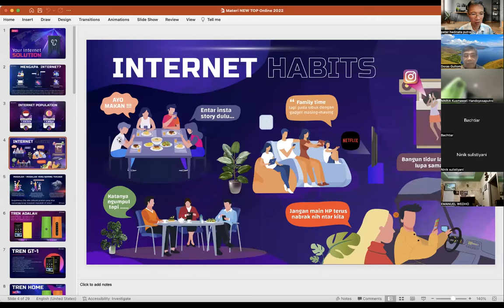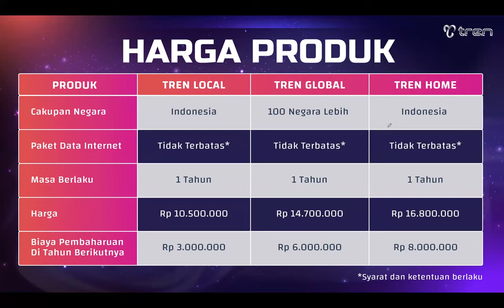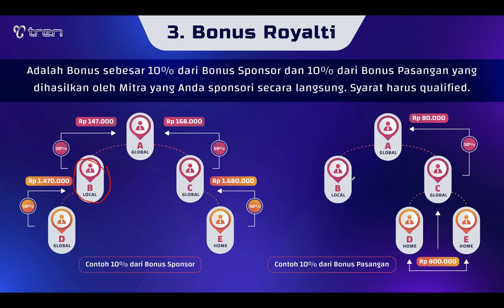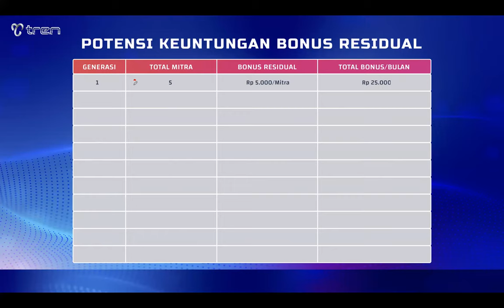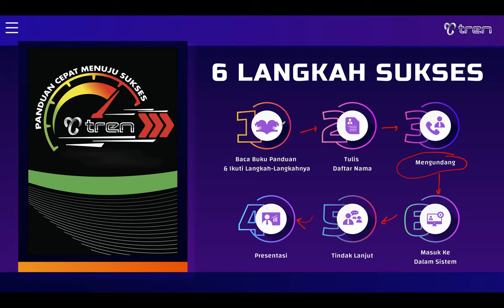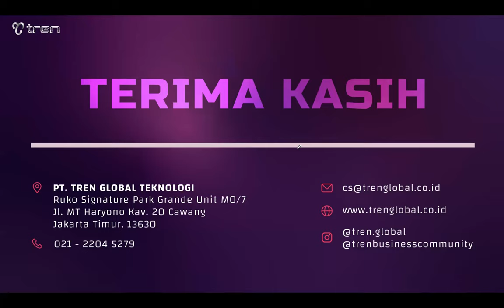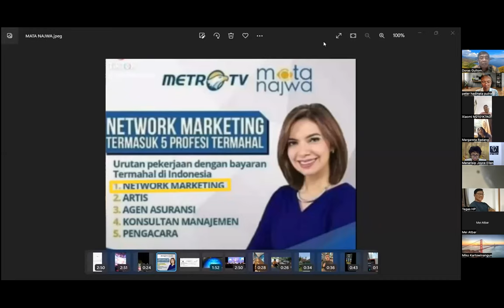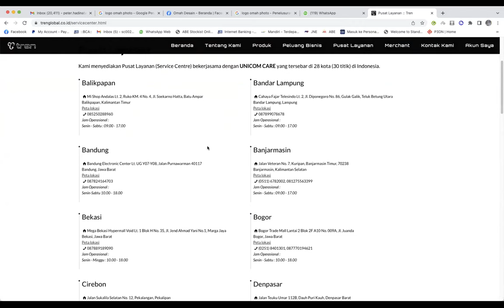INILAH CARA BER INTERNET TANPA SIM CARD SEKALIGUS MENGUBAH PENGELUARAN INTERNET JADI PENGHASILAN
Kini internet TREN Selain bisa di pake mobile kemana-mana, HADIR juga khusus untuk penggunaan di rumah, apartement, hotel, bangunan pertokoan, perkantoran dll.

TREN di lengkapi dengan teknologi Auto Switching, jadi bisa otomatis memilih Provider dengan koneksi yang terbaik di lokasi kita masing-masing bahkan sampai ke luar negeri, sehingga bikin koneksi internet mu jadi lebih baik dan minim blank spot
Selain itu TREN juga bisa mengubah pengeluaran rutin internet kamu menjadi pemasukan baru lho,...mau tau caranya..?
Apakah Anda seorang karyawan, Ibu rumah tangga, Profesional, Pengusaha, tenaga medis, tenaga pengajar, Pimpinan perusahaan, Petugas dan Pejabat negara, Rohaniawan dll,...Kita semua perlu koneksi internet yang lebih baik untuk menunjang kegiatan kita sehari-hari.
Ubah pengeluaran rutin internet kamu menjadi penghasilan baru dengan menjadi mitra Tren.
TREN BISNISTREN MODEMTREN TRENHOME INTERNETTREN TRENHOME TRENMOBILE WISATA. TRIPEUROPA PARIS KONEKSILANCAR HOLIDAY KABAH # ARABSAUDI